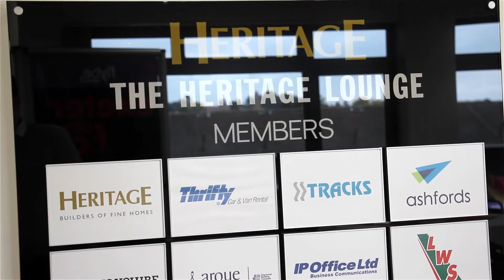Grecians B2B Networking Club | Exeter City Football Club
Take a look at the first Grecians B2B Networking Club.